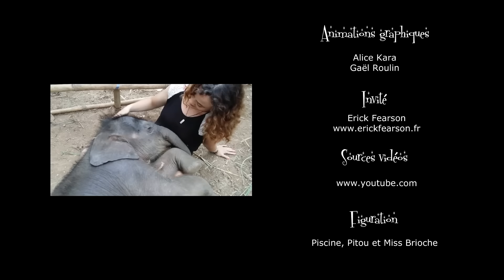Ze AK Show - Épisode 2 - Octobre 2015 - Spéciale Halloween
Alice Kara et ses chroniqueuses, vous proposent de découvrir le nouvel épisode Ze AK Show - Épisode 2 - Octobre 2015 - Spéciale Halloween

↓✿✿ Au programme ✿✿↓

- Les choses à faire et à ne pas faire en Feng Shui (Saïda Bouzinab)
- Les vampires d'énergie (Céline Alvarez)
- La bulle de Sérénité (Just Jill)
- Virer les peurs limitantes (Alice Kara)
- L'après vie (Natacha Yosho)
♡ Et notre guest du mois : Erick Fearson et sa chronique "La peur des fantômes" !

Et bien sûr, toutes vos minis rubriques préférées et deux nouveaux tutos !

Encore un programme riche et alléchant !
À plus de 30 commentaires en dessous de cette vidéo, l'animatrice Alice Kara se teint de rousse le mois prochain !

✿ L'émission Ze AK Show est diffusée chaque premier samedi du mois !
La SEULE et UNIQUE émission girly, positive, humoristique, sur la spiritualité, le développement personnel, la médiumnité, le coaching, avec plein d'astuces, de bonheur, des tutos, des délires, pour vous aider à être mieux dans votre corps, votre tête, et enfin, devenir la meilleure version de vous-même !!!

Et posez-nous vos questions en commentaires ou proposez-nous vos idées de chroniques, nous nous ferons un plaisir d'y répondre !!!